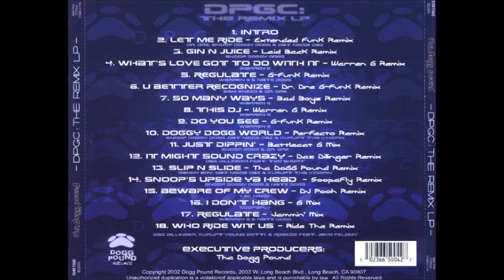Warren G & Nate Dogg - Regulate. (G-Funk Remix).